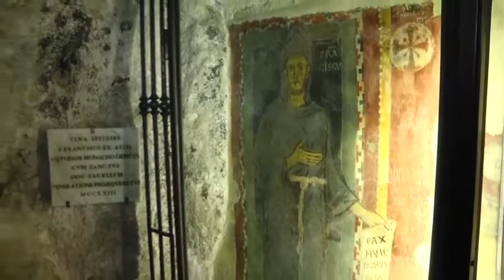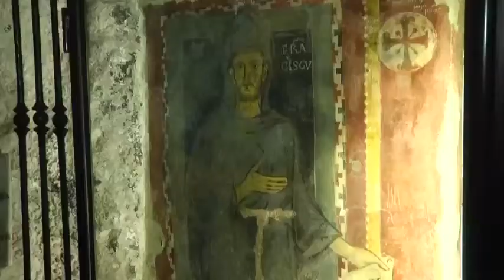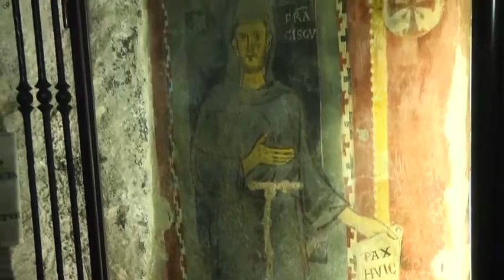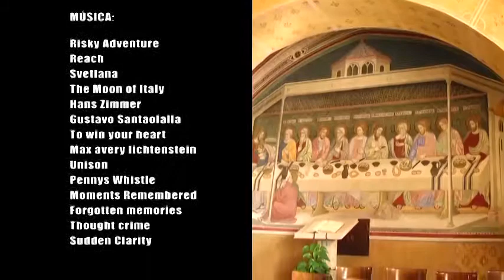DOCUMENTAL SAN BENITO BLOQUE 3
Abadía de Montecasino es una abadía benedictina que se encuentra sobre una colina rocosa al sur de Roma. Lugar donde Benito de Nursia estableció su primer monasterio, la fuente de la orden benedictina, alrededor del año 529. Importantes obras se establece en Abadía y otras obras de Da Vinci, Tiziano o Rafael fueron transferidas.